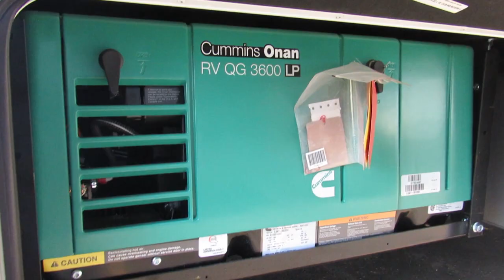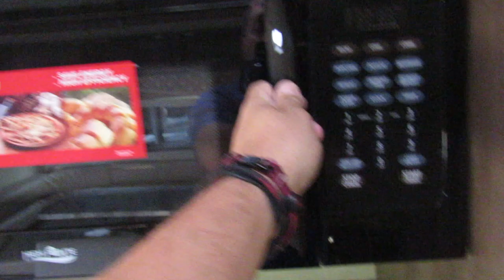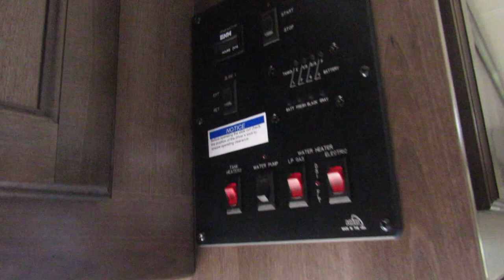2018 Jayco Melbourne 24L- New Class C Motorhome For Sale-Fridley, MN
Stock 9557

For more information about this motorhome or to view our inventory, please visit us